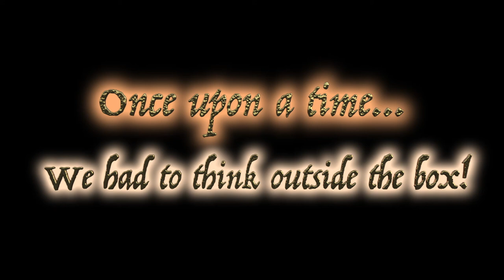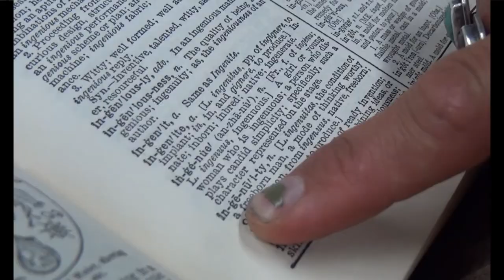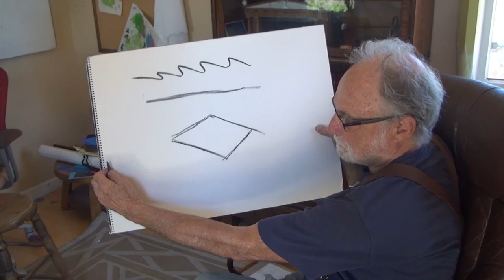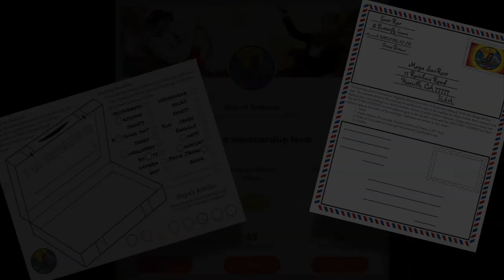Episode #5, Season Two: "Thinking Outside the Box"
Join Maya and Ever in "Thinking Outside the Box" for a hike, a journey to "Treasure Box Island", and a special art lesson from Professor Roy G. Biv.